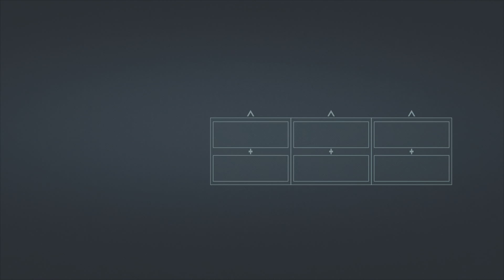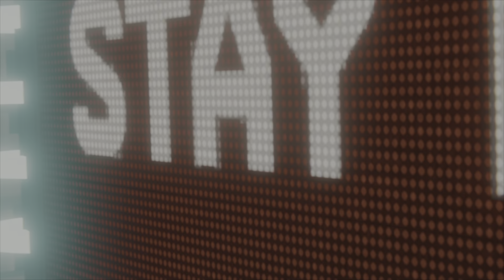Marvel Spider-Man 1 PS4 Épisode 21 FR 1080p 60fps Vautour et Electro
Bienvenue dans ce 21ème let's play fr sur Marvel Spider-Man 1 PS4 sur PS5 🤟❤️